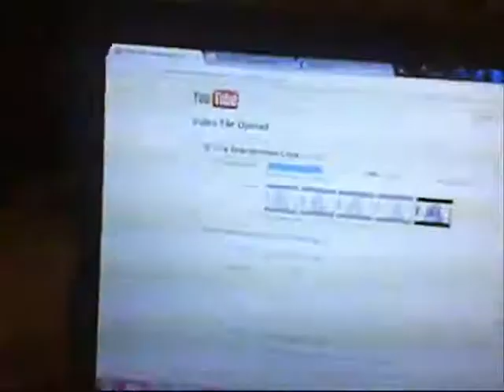New Job and Court Results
Much Love
Manda

Send Questions and ideas Feed Back Always Appreciated